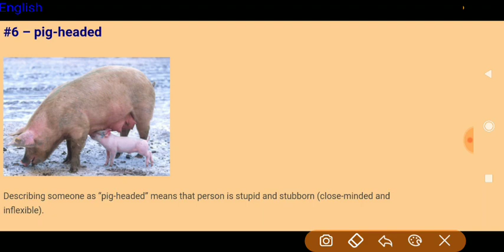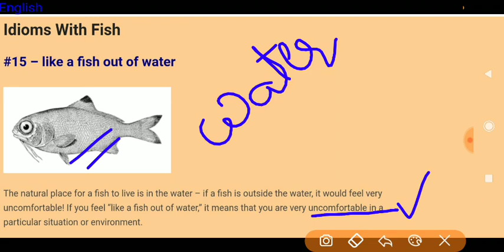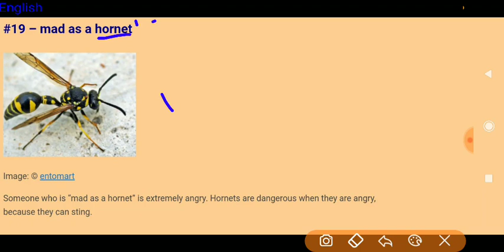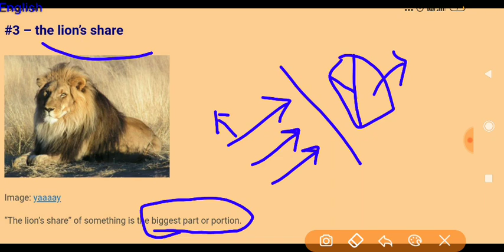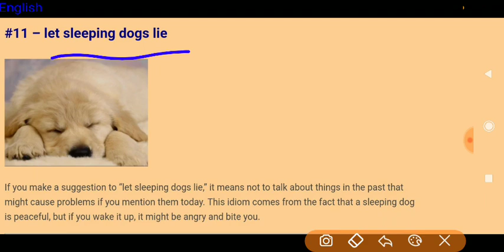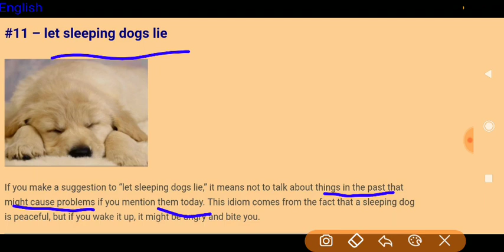Idioms and phrases - Animals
Most important Animal idioms and phrases